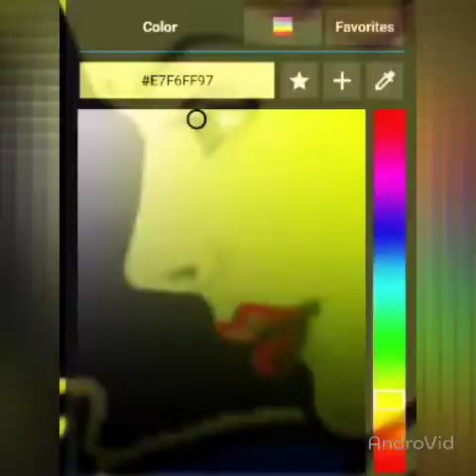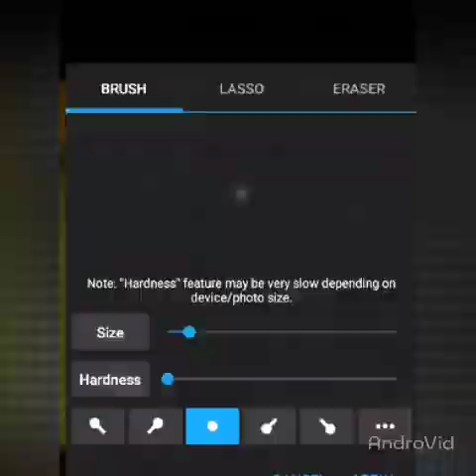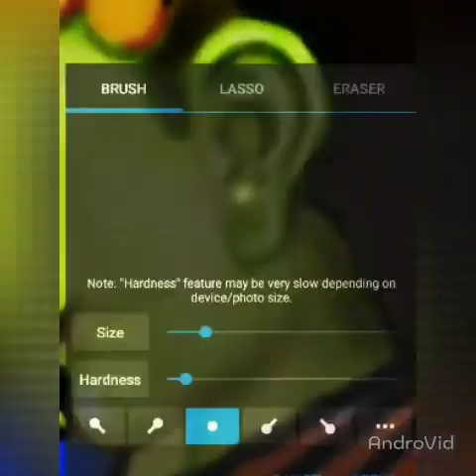SHRIVALLI DANCER : COMPLEX PAINTING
💜Beautiful Painting by Atul Nehare ❤